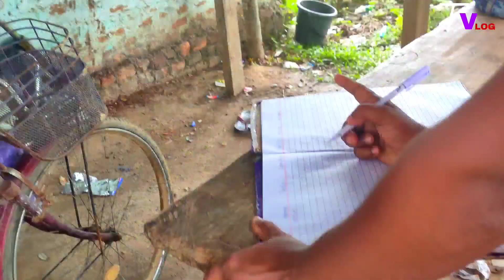Kondoli Tengapani | Thakur's vlog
| Thakur's vlog |